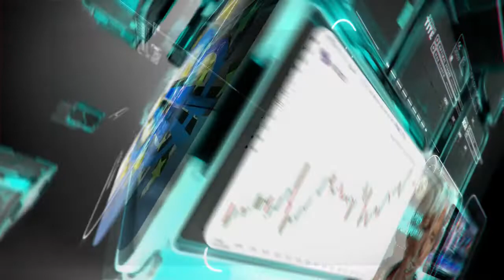التحليل اليومي للأسواق العالمية 26 أبريل 2021